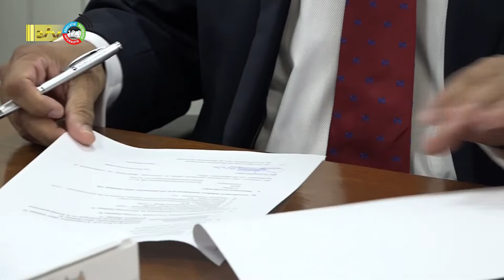28 09 2022 Achaibersing draagt ministerie officieel over aan Ramdin